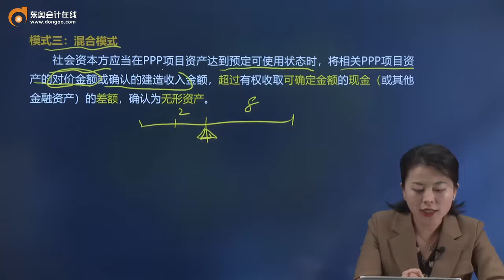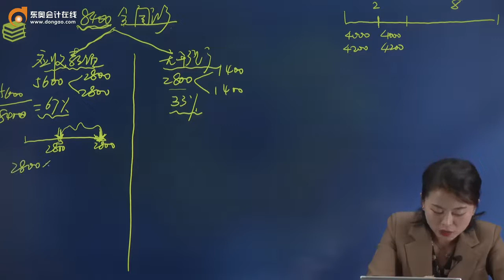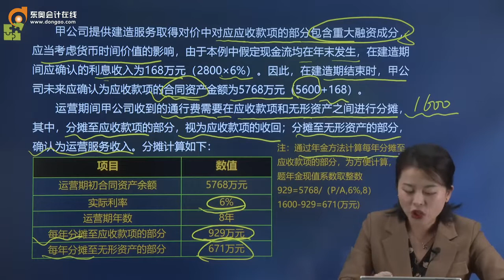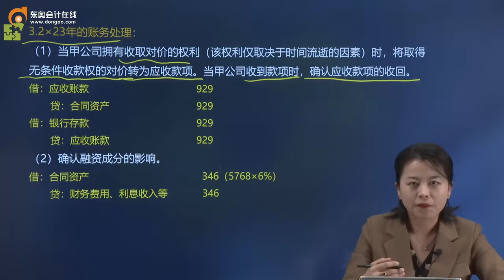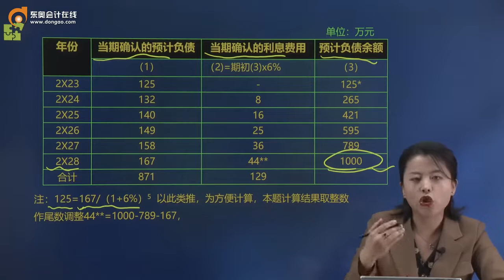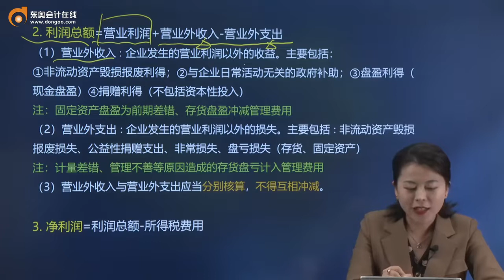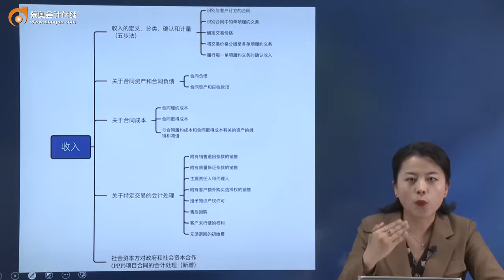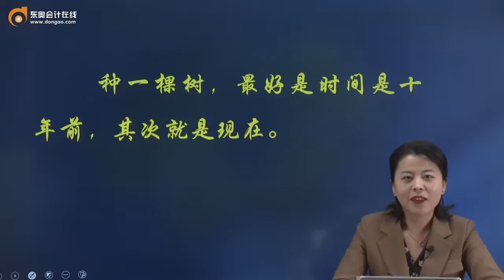2022 CPA 会计 娄淑珍 基础班第115讲 （PPP）项目合同的会计处理（3